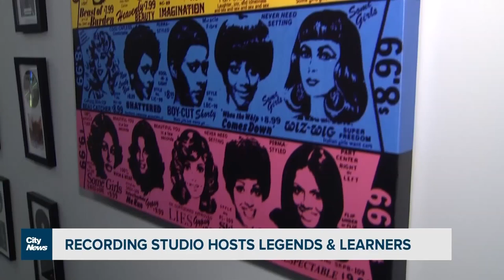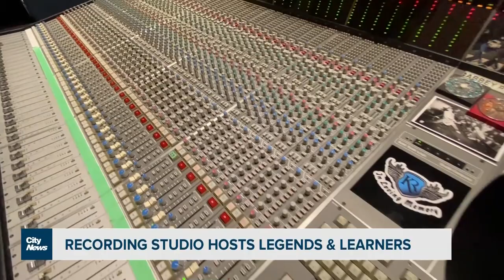A music studio in Six Nations of the Grand River attracting celebrities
Jukasa Recording Studio, is located just outside of Hamilton Ontario.  Stella Acquisto gets a tour of this studio and finds out how they're making space for the next generation of talent.